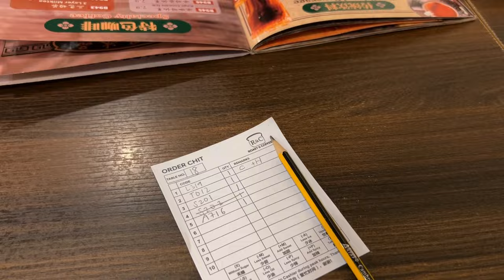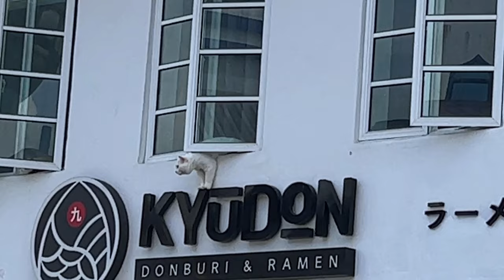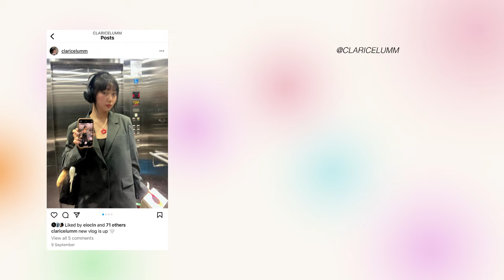jb vlog | go-kart driving 🏎️ + so much food 🥘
school is finally over for me, so i decided to go on a little trip to JB!

here are all the places i visited:
01:20 Roast and coffee
02:15 The Rud cafe
04:22 Xiao Long Kan hotpot
05:10 Chi Bao Zi